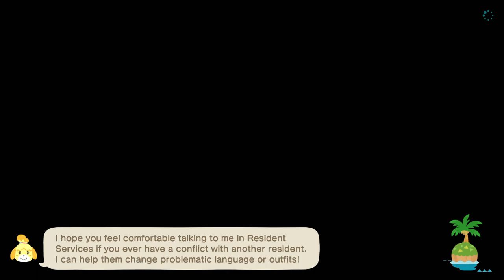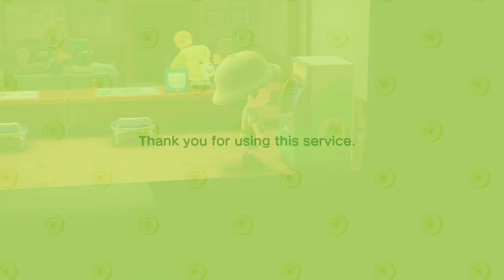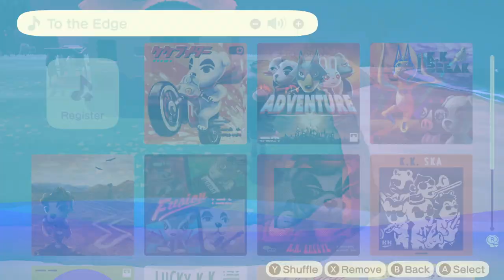TildeShambles - Animal Crossing: New Horizons - Part 21